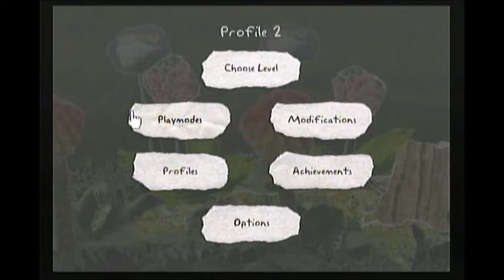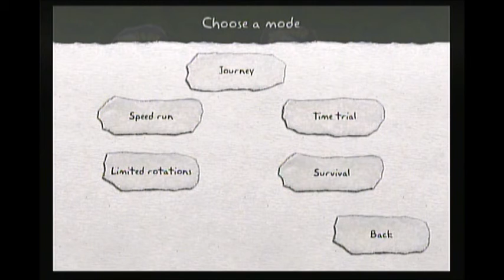LP and yet it moves Bonus Ep.5: The Chase Pt.2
these things look like teeth
enjoy my suffering